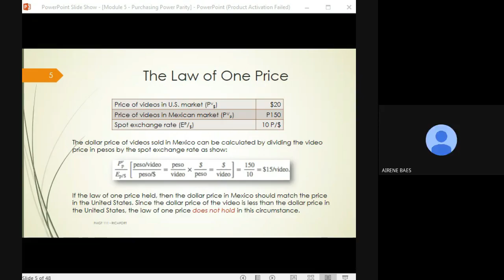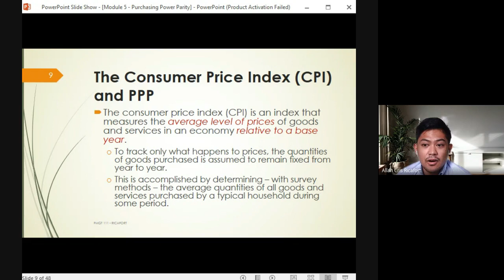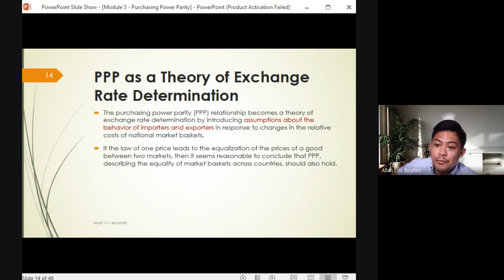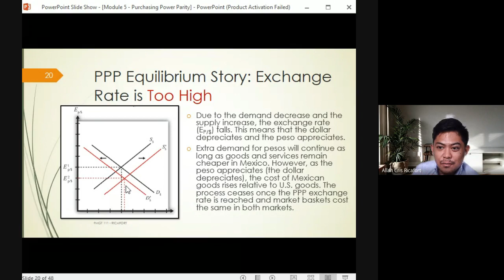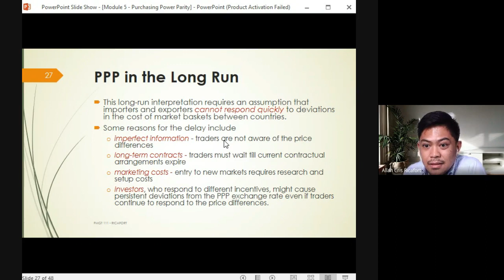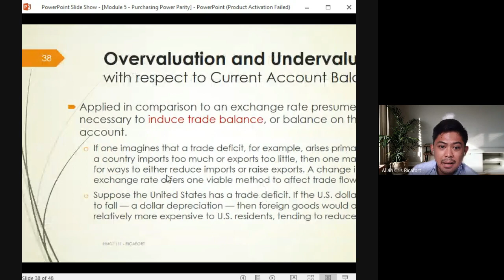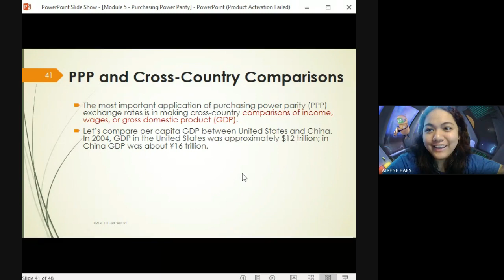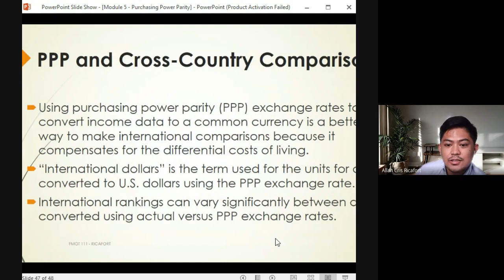Purchasing Power Parity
FMGT 111   GLOBAL FINANCE WITH ELECTRONIC BANKING (2021-Oct-16)